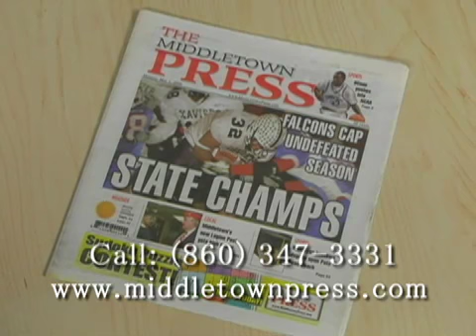MIDDLETOWN PRESS TV COMMERCIAL-2006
Standard definition television commercial produced by Synthetic Cinema International, for broadcast in 2006/07.

FULL HIGH DEFINITION VIDEO PRODUCTION SERVICES

Founded in 2004, Synthetic Cinema International specializes in the production, distribution, sales and financing of independent feature films. As a full-service independent production and distribution company, working within an ever-changing domestic and international marketplace, SCI is dedicated to delivering quality film products that are highly marketable.

Synthetic Cinema is a professional video & film production company that can help guide a client from concept and scriptwriting to shooting, editing, duplication and final implementation.